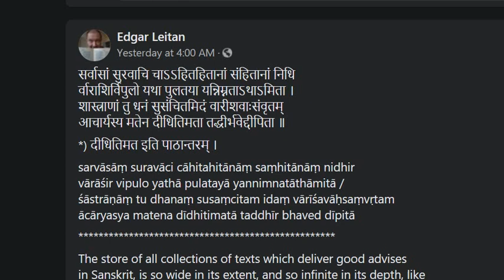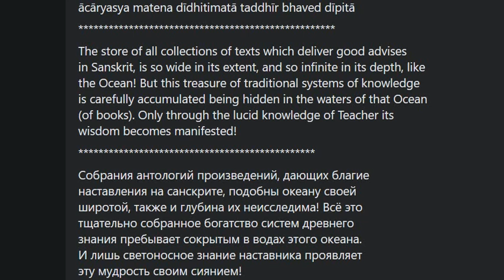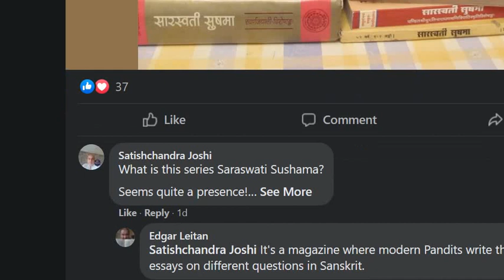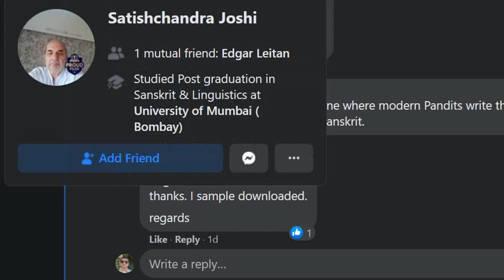How Does Wisdom Become Manifest?